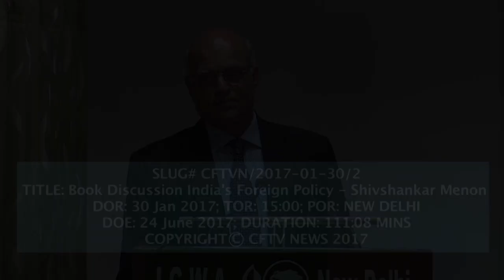Book Discussion: Shivshankar Menon's Choices - Inside the Making of India's Foreign Policy.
CFTV NEWS REPORTS on the discussion on Shivshankar Menon's book: Choices - Inside the Making of India's Foreign Policy - 30 January 2017, New Delhi. Shivshankar Menon introduces his book and this is followed by the interventions of the two discussants: Ronen Sen and Shyam Saran. Nalin Surie, DG, Indian Council of World Affairs (ICWA) moderates the Q & A session. The discussion is hosted by ICWA at Sapru House.